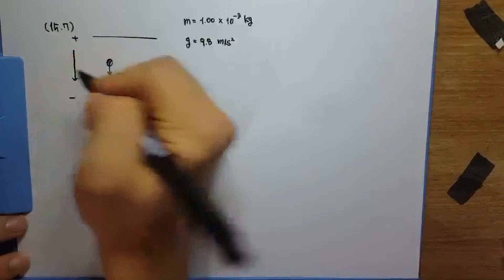대학물리학 15장 8번 (8판) 문제풀이 동영상